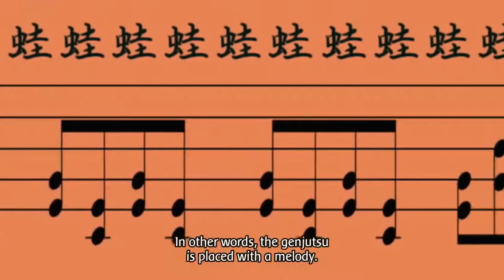Jiraya vs pain fullfight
this is full fight jiraya vs pain. jiraya really death? let's watch this video